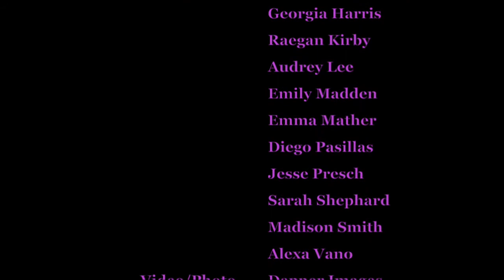Kris and Briana's Wedding Opening Number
Best introduction to a wedding reception with bridal party, bridal couple, and special guest dancers to make this a true Masquerade Ball Reception.

Choreography: Briana Haft & Nicole Smith

Mather Dance Company Dancers:
Miabella Gonzales, Georgia Harris, Reagan Kirby, Audrey Lee, Emily Madden, Emma Mather, Diego Pasillas, Jessie Presch, Sarah Shephard, Madison Smith,  Alexa Vano, and Calysta Westlake

Venue: Taglyan Complex
Videographer: Dapper Images
Wedding Coordinator: Jenna Wesseln (Engaged Events)